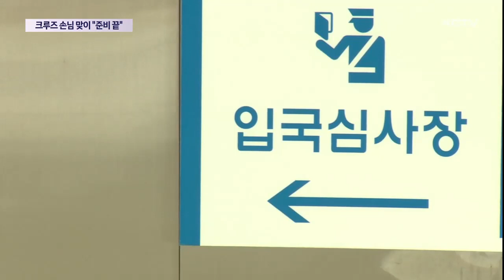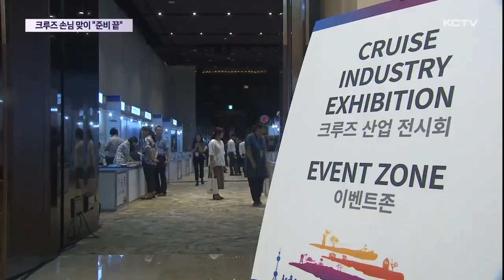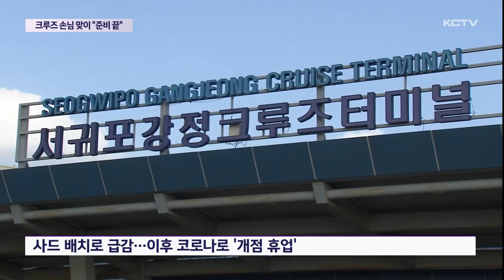3년 만 크루즈관광 재개…"손님 맞이 준비 끝"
코로나로 잠정 중단됐던 국제 크루즈관광이 3년 만에 재개될 전망입니다.

제주도는 유관기관들과 크루즈 입항을 앞두고 입국심사 등 모의 시험을 진행하는 등 준비에 착수했습니다.